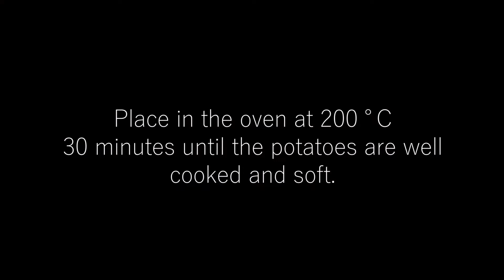Top 4 Best Potato Recipes!! French Fries , Potato Cheese Ball, Cheese Potato Bread, Potato Sticks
I can eat these fries every day :)
Crispy and Delicious Potatos recipes!!

Cheese Potato Bread Baked in Frying Pan / No Oven, No yeast, No egg, Easy :